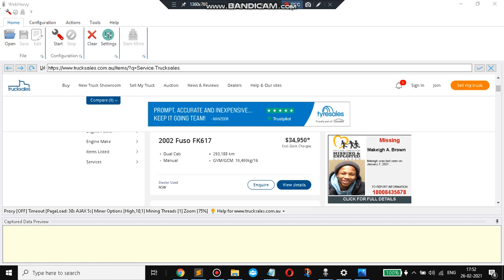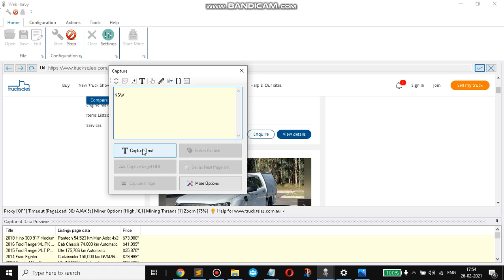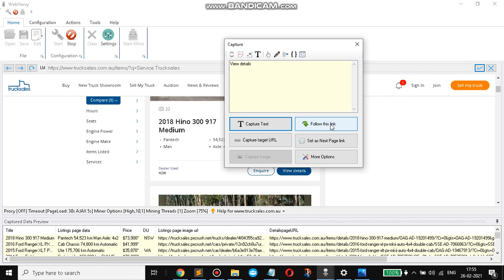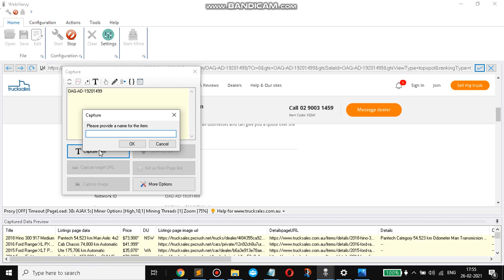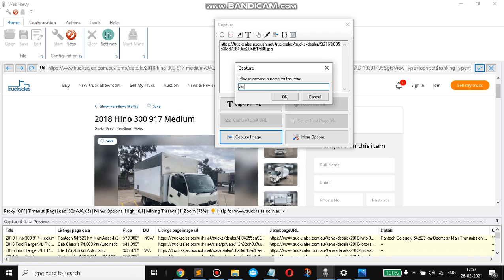Scraping Images and Vehicle Details from TruckSales website using Webharvy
Select all the required Categories

The Categories that you selected would be seen in the Page URL.

Advanced Miner Options : High, 1, 10, 1 respectively as shown in the initial part of the video

NOTE:

Use 'More Options -  Capture Following Text' feature wherever it works fine by clicking on the corresponding GENERIC heading and selecting 'More Options - Capture Following Text'

RegEx strings used :

src="([^?]*)

background-image: url\(([^?]*)